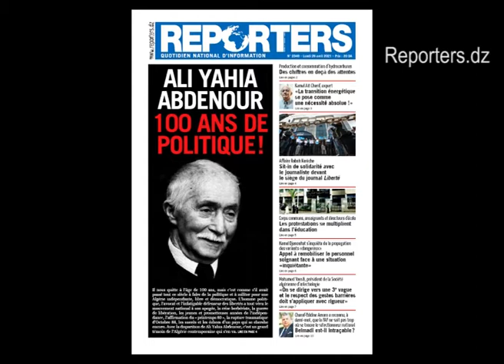Funérailles de Me Ali Yahia Abdenour (Alger, 26 avril 2021)